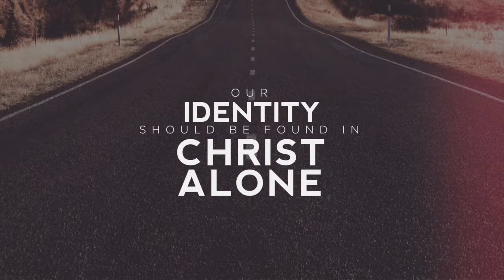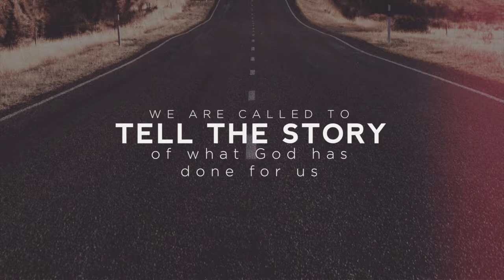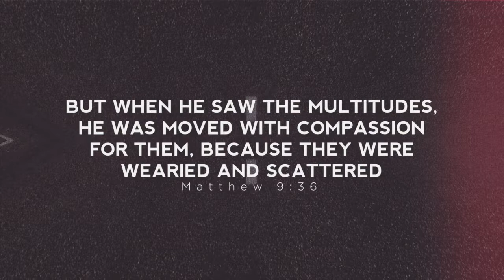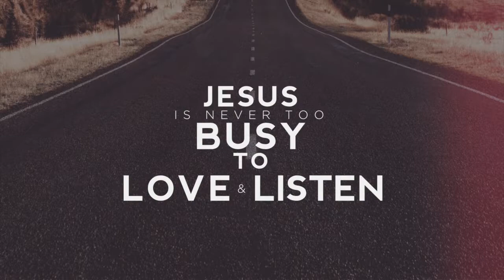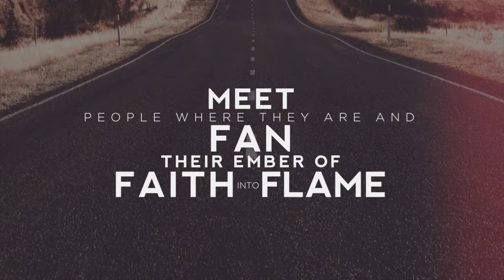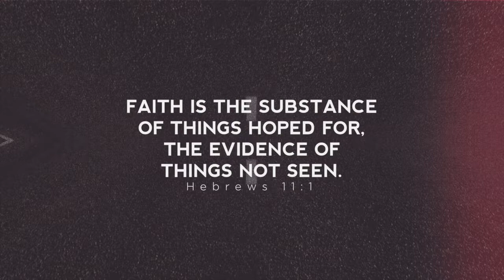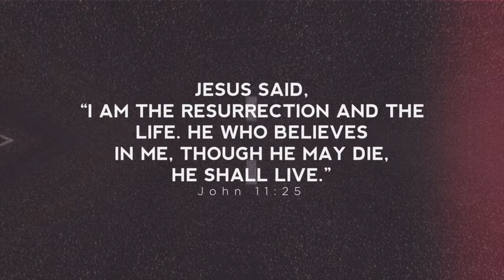Luke 8:40-56 The Journey Matters Part 2